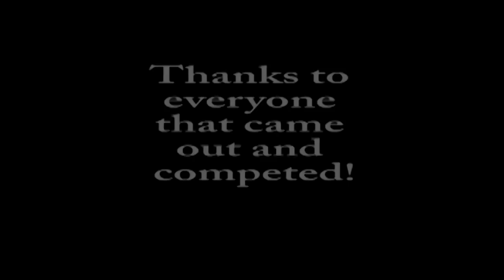Coffee Mill Jam 2012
Video from the Rail Jam at Coffee Mill Ski Area in Wabasha, MN. It was a fun day and there was a good turnout.

The divisions were 15 & under, 16 & over, Girls, and Open.

We did lose some of the video, but there were so many great riders out there we still had a lot of great footage to use.

PHP